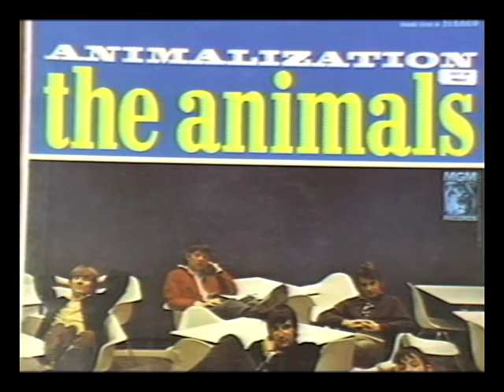Videowest - John Lee Hooker